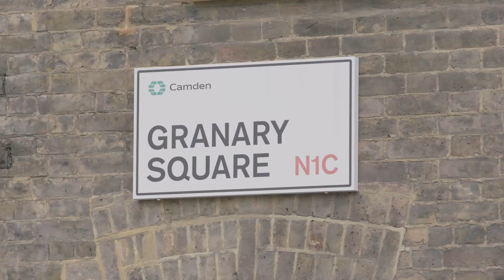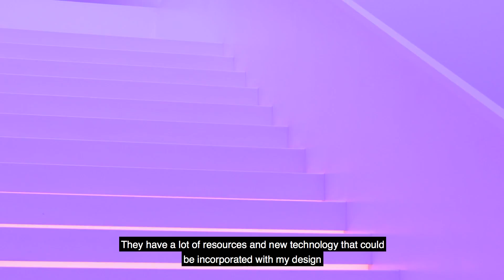Zumtobel promotes young talents - Central Saint Martins College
What will the new generation of lighting solutions look like? In order to answer this question, Zumtobel joins forces with the prestigious Central Saint Martins, University of the Arts London (UAL), where 60 students developed lighting solutions with the support from representatives of well-known architects and experts from Zumtobel.